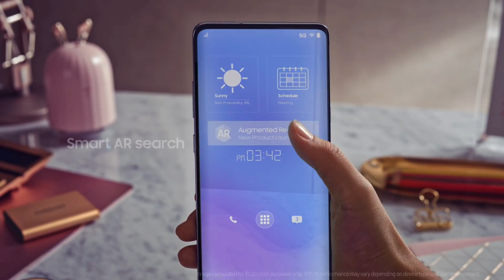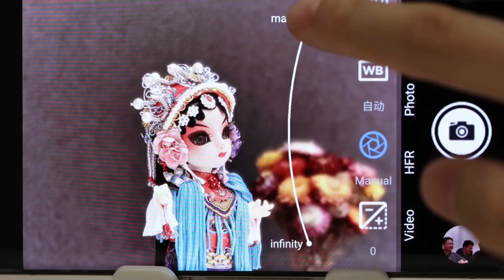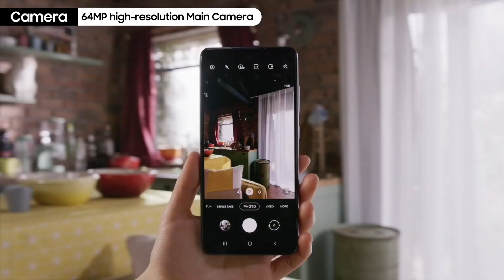Samsung P5 - 8GB Ram, 256GB, 5g, 192 Camera, 6000 mAh, Price, Specs, Launch, New 2021, Get a Website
Samsung P5 5G is the upcoming mobile from OPPO that is expected to be launched in India on July 22, 2021 (Expected). The mobile will come with adequate specifications and decent specifications. It is rumored to be available.

Samsung P5 5G is said to run the Android v11 operating system and might be packed with 4500 mAh battery that will let you enjoy playing games, listening to songs, watching movies, and more for a longer duration without worrying about battery drainage.

It is tipped that this upcoming phone from Samsung P5 will come with 8 GB of RAM + 128 GB of internal storage. Hence, you will be able to store all your songs, videos, games and more on the phone without worrying about space constraints. Apart from this, the mobile is likely to be equipped with a powerful Octa core (3 GHz, Single core, Cortex A78 + 2.6 GHz, Tri core, Cortex A78 + 2 GHz, Quad core, Cortex A55) processor so that you can enjoy a seamless performance while accessing multiple apps and playing intense graphics game.

samsung
samsung a50
samsung s20
samsung a51
samsung a10
samsung s10
samsung a20
samsung galaxy s10
samsung a30
samsung a70
samsung galaxy s20
samsung m31
samsung a71
galaxy s20
samsung galaxy
galaxy
a51
s20
s10
a50
galaxy s10
samsung s9
samsung note 10
note 10
samsung mobile
samsung s8
a71
a20
samsung s20 ultra
s20 ultra
samsung j7
samsung a30s
samsung galaxy a51
samsung m30s
samsung galaxy a50
a30s
a70
samsung s10 plus
a30
s10 plus
note 10 plus
samsung a80
tablet samsung
samsung account
samsung a20s
samsung watch
samsung a10s
samsung m20
a20s
samsung galaxy a10
samsung a31
samsung galaxy s8
galaxy buds
samsung m30
samsung galaxy s9
samsung a21s
samsung a7
a10s
galaxy a51
j7 prime
s10e
samsung m21
samsung s10e
s9
s10 lite
galaxy fold
a80
samsung j7 prime
galaxy a50
samsung s7
samsung j2
note 20
samsung galaxy a70
samsung j6
samsung a50s
samsung s9 plus
samsung j5
s9 plus
samsung galaxy s10 plus
samsung a01
galaxy watch
samsung a11
samsung z flip
samsung fold
galaxy s9
m31
galaxy a71